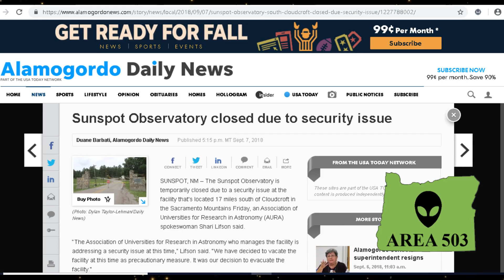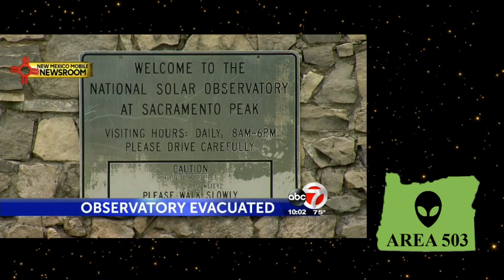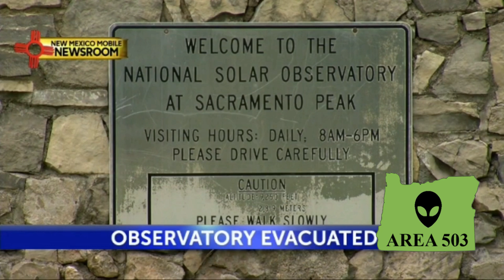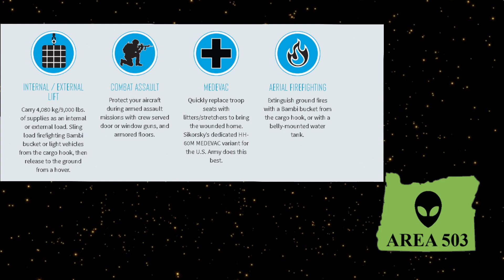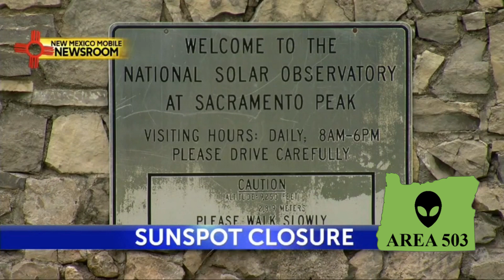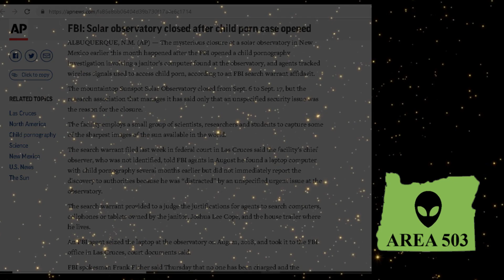#3 Sunspot, NM Solar Observatory Closed by FBI for 11 days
Hello out there everyone! Manny here at Area 503

This video is about Sunspot New Mexico and The Solar Observatory that was closed by the FBI for 11 days.

Links below to related articles

Links:
Alamagordo News Artilce Dated 9/7/18